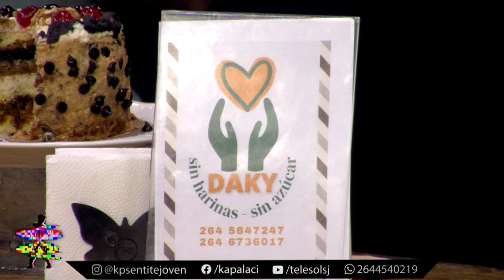FINALISTAS Y GANADORAS DE ROSTRO Y TACONES 2023 CON MATEO GODOY, RESPONSABLE SANJUANINO